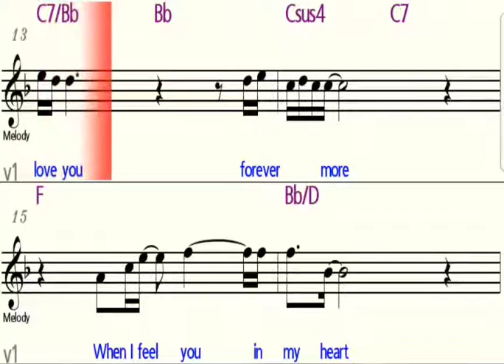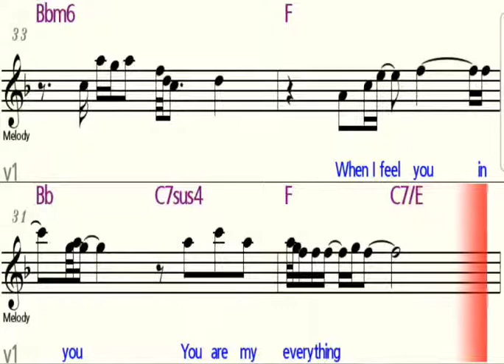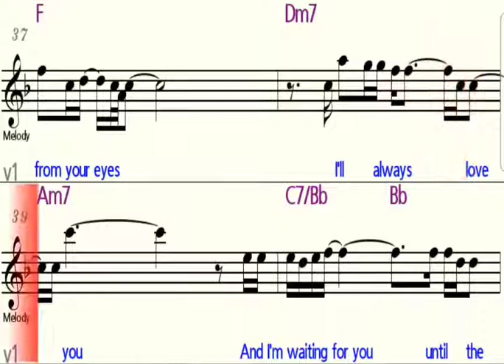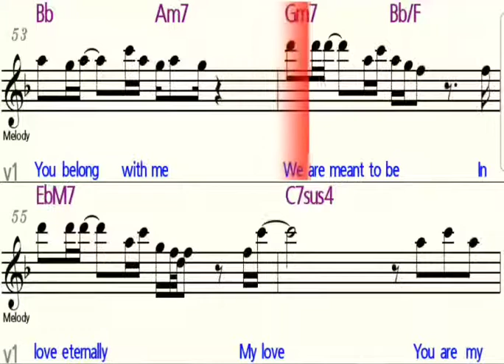YOU'RE MY EVERYTHING - C Instruments Flute/Violin - Play Along Sheet Music Backing Track